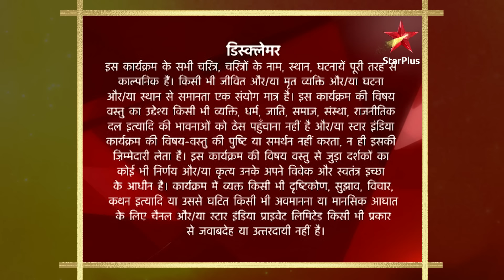Yeh Rishta Kya Kehlata Hai | S1 | Ep.520 | Akshara ki tabiyat hui kharaab!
Episode 520